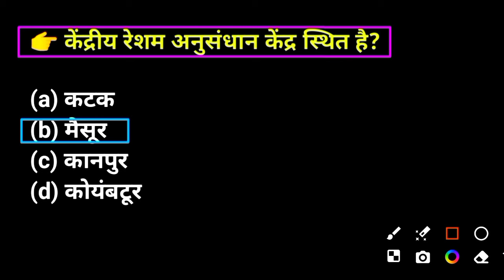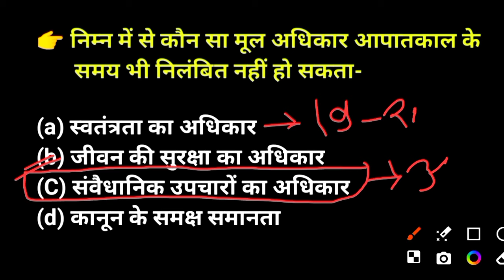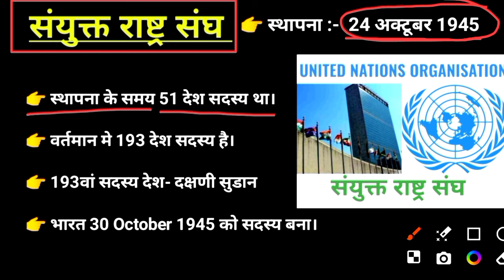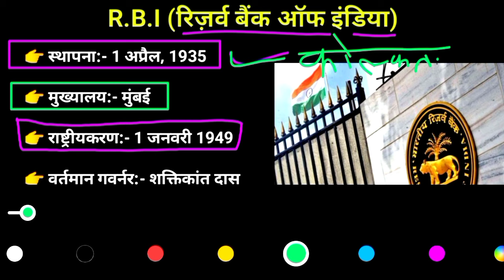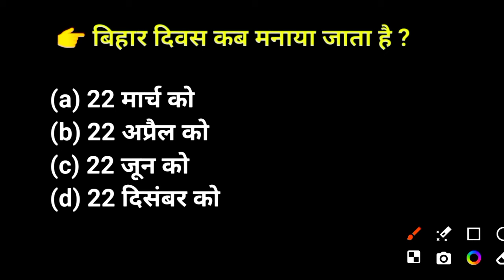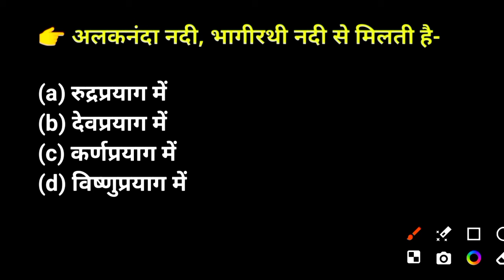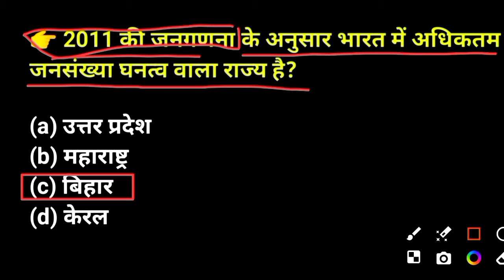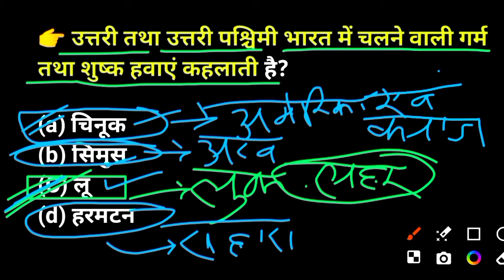बिहार पुलिस gk gs 2023 NCRT New पैटर्न पर अधारित ऐसा ही प्रशन पूछा जा रहा है BIHAR POLICE GK GS 2023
बिहार पुलिस भरती 2023 GK GS एक ऐसी CLASS जो दिलायेगी आपको सफलता, BIHAR POLICE GK GS ‎@deepakvoice17

bihar police gk gs class | bihar police gk gs 2023 | bihar police gk gs

📚 बिहार पुलिस की बेहतर तैयारी हेतु: इस चैनल से जरूर जुड़े। इस चैनल के माध्यम से (Gk, Gs) सामान्य ज्ञान और सामान्य विज्ञान की theory class तथा ऑब्जेक्टिव प्रैक्टिस सेट कराया जाएगा और यह सभी प्रश्न लुसेंट एवं NCERT पैटर्न पर होगा। जिससे कि आपकी तैयारी बेहतर तरीके से हो सके। धन्यवाद

bihar police
bihar police science 2023
bihar police constable marathon
bihar police marathon